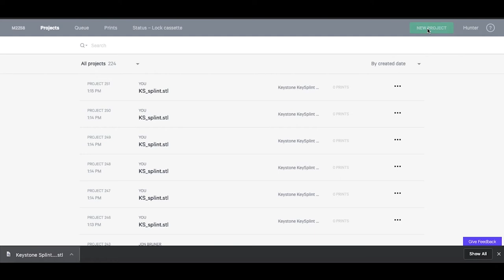Drake Dental Lab ComfortZone bite splint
Drake Precision Dental Lab Inc

Drake Precision Laboratory, the premiere location for dentists and professional dental labs searching for top of the line prosthetics, appliances, and expert advice. We continue to uphold our mission to provide clients with innovation, expertise and service to stay in the forefront of the industry. Each department is staffed by Certified Dental Technicians, who insure quality control providing you, our dentist client, with the best customer satisfaction in the dental industry.